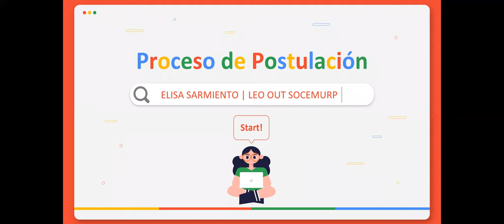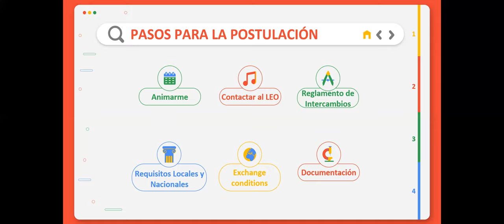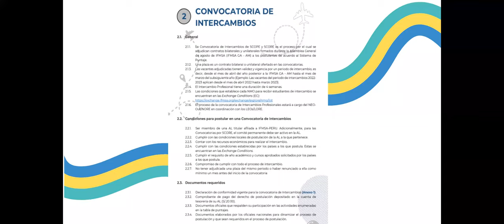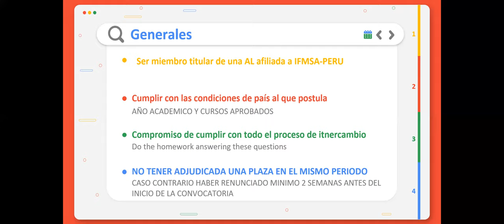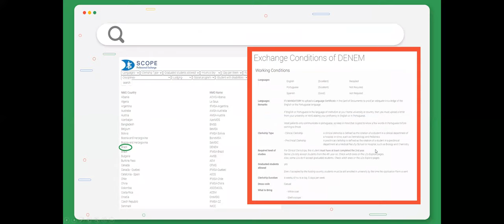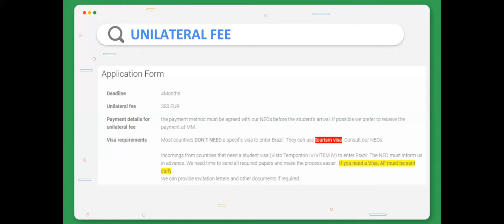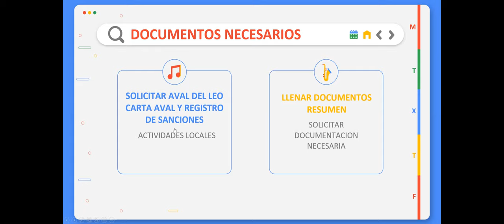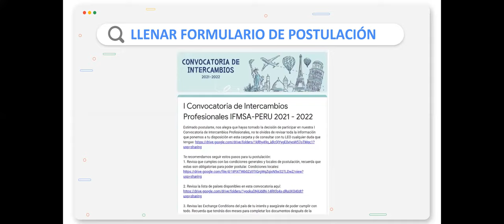Proceso de Postulación|| CPRII-SCOPE || SOCEMURP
Proceso de Postulación

Organizado por CPRII-SCOPE SOCEMURP